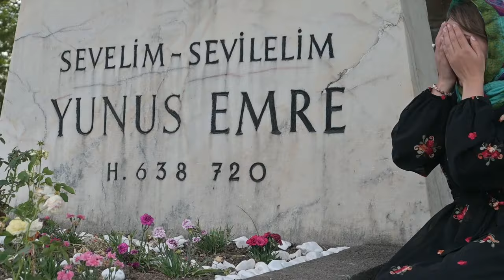Leonida - 7 ayrı dilde - Bana seni gerek seni - Yunus Emre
Mihalıççık Belediye Başkanlığı’nın ‘’ Bi Dünya Yunus ‘’ projesi çerçevesinde Yunus Emre’yi yeni nesillere tanıtmak ve Anadolu’dan dünyaya dalga dalga yayılan felsefesine dikkat çekmek amacıyla 7 dilde (Türkçe, Farsca, Arapça, İngilizce, Rusça, Fransızca, Makedonca  ) seslendirdiğim  ‘’ Bana Seni Gerek Seni ‘’ adlı eseri  seslendirdim.

 Yunus Emre’nin kabrinin bulunduğu Mihalıççık ilçesinde çekilen video kliple amacımız, tüm dünya coğrafyasıyla buluşturma düşüncesi ışığında, Yunus Emre'nin dünya beşeriyetine ortak bir değer olarak takdim edilmesidir.

 BANA SENİ GEREK SENİ KÜNYE
YAPIM   : Mihalıççık Belediyesi
YAPIMCI  : ONY YAPIM
SÖZ    : Yunus Emre
SOLİST   : Leonida Timuş
ARANJE   : Sez Master - Sedat Ezen
YÖNETMEN  : Nevzat Özoğlu
ERKEK VOKALLER  : Orhan Çağlayan – Ülven Şahin
KURGU MONTAJ : ONY Yapım & Süleyman Parlak
GÖRÜNTÜ YÖNETMENİ: Özkan Atik
SANAT YÖNETMENİ : Oral Büyüksarı
1.KAMERAMAN  : Axel Kablan
2.KAMERAMAN   : Metin Kaplan
SES   : Mohamed Abdelfattah
FOCUS PULLER  :Muhammed Hamaoy
PERKÜSYON  : Cengiz Ercümer
AKUSTİK GİTAR, MIZRAPLI TANBUR, EBOW  : Uğur Varol
NEY   : Başar Dikici
UD   : Ali Yılmaz